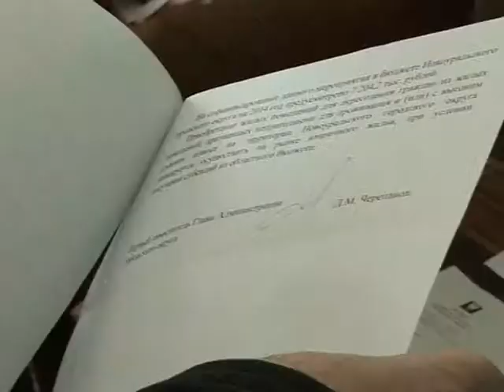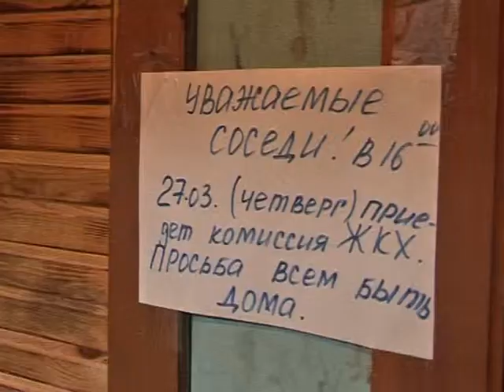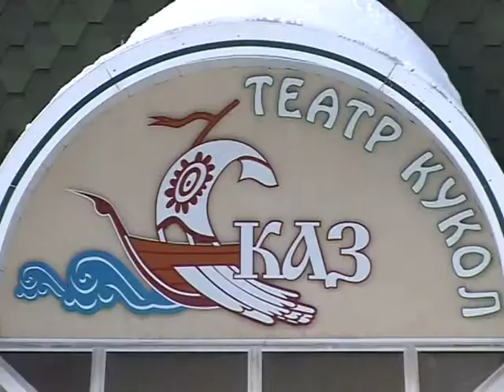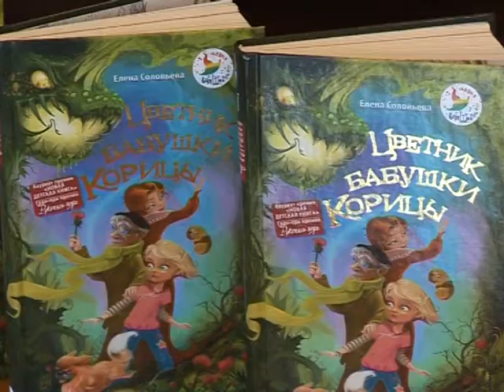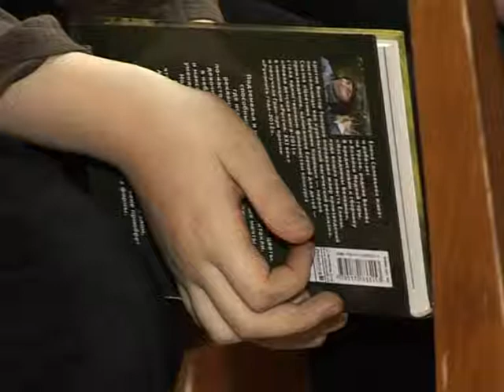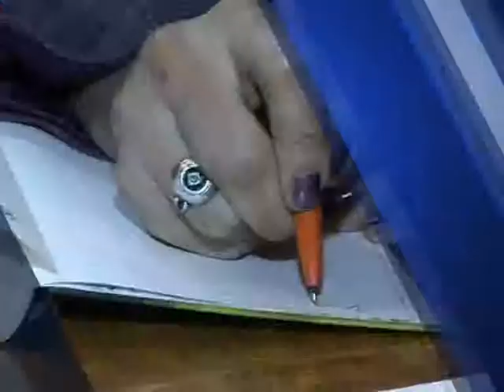"Объектив" от 28 марта 2014 г.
В городе состоялся Совет Глав муниципальных образований Горнозаводского округа.
Коммунальные проблемы села Тарасково.
Весенний фестиваль детского творчества "Город мастеров".